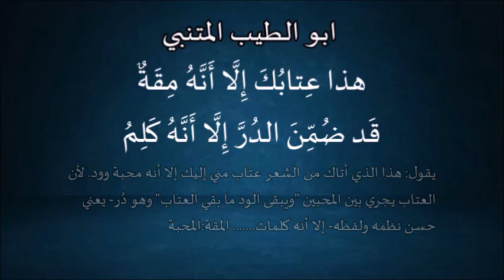قال الشاعر - أبو الطيب المتنبي (32)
استمع للقصيدة كاملة من هنا
يا أَعدَلَ الناسِ إِلَّا في مُعامَلَتي
فيكَ الخِصامُ وأَنتَ الخَصمُ والحَكَمُ

أُعيذُها نَظَراتٍ مِنكَ صادِقَةً
أَن تَحسَبَ الشَحمَ فيمَن شَحمُهُ ورَمُ

وما انتِفاعُ أَخي الدُنيا بِناظِرِهِ
إِذا استَوَت عِندَهُ الأَنوارُ والظُلَمُ

أَنا الَّذي نَظَرَ الأَعمى إِلى أَدَبي
وأَسمَعَت كَلِماتي مَن بِهِ صَمَمُ

أَنامُ مِلءَ جُفوني عَن شَوارِدِها
ويَسهَرُ الخَلقُ جَرَّاها ويَختَصِمُ

وجاهِلٍ مَدَّهُ في جَهلِهِ ضَحِكي
حَتَّى أَتَتهُ يَدٌ فَرَّاسَةٌ وفَمُ

إِذا رَأيتَ نُيوبَ اللَيثِ بارِزَةً
فَلا تَظُنَّنَّ أَنَّ اللَيثَ يَبتَسِمُ

ومُهجَةٍ مُهجَتي مِن هَمِّ صاحِبِها
أَدرَكتُها بِجَوادٍ ظَهرُهُ حَرَمُ

رِجلاهُ في الرَكضِ رِجلٌ واليَدانِ يَدٌ
وفِعلُهُ ما تُريدُ الكَفُّ والقَدَمُ

ومُرهَفٍ سِرتُ بَينَ الجَحفَلَينِ بِهِ
حَتَّى ضَرَبتُ ومَوجُ المَوتِ يَلتَطِمُ

الخَيلُ واللَيلُ والبَيداءُ تَعرِفُني
والسَيفُ والرُمحُ والقِرطاسُ والقَلَمُ

صَحِبتُ في الفَلَواتِ الوَحشَ مُنفَرِداً
حَتَّى تَعَجَّبَ مِنِّي القورُ والأَكَمُ

يا مَن يَعِزُّ عَلَينا أَن نُفارِقَهُم
وِجدانُنا كُلَّ شَيءٍ بَعدَكُم عَدَمُ

ما كانَ أَخلَقَنا مِنكُم بِتَكرُمَةٍ
لَو أَنَّ أَمرَكُمُ مِن أَمرِنا أَمَمُ

إِن كانَ سَرَّكُمُ ما قالَ حاسِدُنا
فَما لِجُرحٍ إِذا أَرضاكُمُ أَلَمُ

وبَينَنا لَو رَعَيتُم ذاكَ مَعرِفَةٌ
إِنَّ المَعارِفَ في أَهلِ النُهى ذِمَمُ

كَم تَطلُبونَ لَنا عَيباً فَيُعجِزُكُم
ويَكرَهُ اللَهُ ما تَأتونَ والكَرَمُ

ما أَبعَدَ العَيبَ والنُقصانَ عَن شَرَفي
أَنا الثُرَيَّا وذانِ الشَيبُ والهَرَمُ

لَيتَ الغَمامَ الَّذي عِندي صَواعِقُهُ
يُزيلُهُنَّ إِلى مَن عِندَهُ الدِيَمُ

أَرى النَوى تَقتَضيني كُلَّ مَرحَلَةٍ
لا تَستَقِلُّ بِها الوَخَّادَةُ الرُسُمُ

لَئِن تَرَكنَ ضُمَيراً عَن مَيامِنِنا
لَيَحدُثَنَّ لِمَن ودَّعتُهُم نَدَمُ

إِذا تَرَحَّلتَ عَن قَومٍ وقَد قَدَروا
أَن لا تُفارِقَهُم فَالراحِلونَ هُمُ

شَرُّ البِلادِ مَكانٌ لا صَديقَ بِهِ
وشَرُّ ما يَكسِبُ الإِنسانُ ما يَصِمُ

وشَرُّ ما قَنَصَتهُ راحَتي قَنَصٌ
شُهبُ البُزاةِ سَواءٌ فيهِ والرَخَمُ

بِأَيِّ لَفظٍ تَقولُ الشِعرَ زِعنِفَةٌ
تَجوزُ عِندَكَ لا عُربٌ ولا عَجَمُ

هذا عِتابُكَ إِلَّا أَنَّهُ مِقَةٌ
قَد ضُمِّنَ الدُرَّ إِلَّا أَنَّهُ كَلِمُ